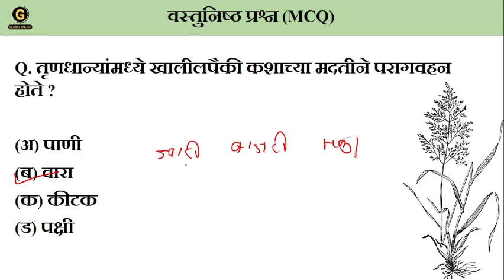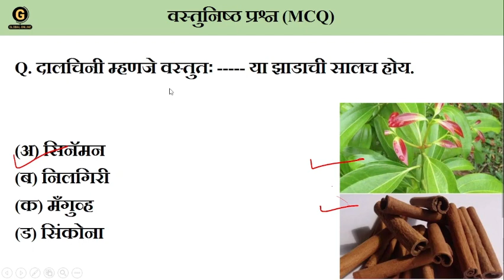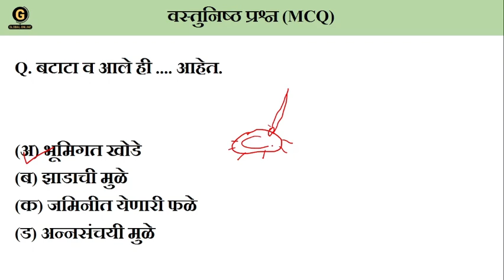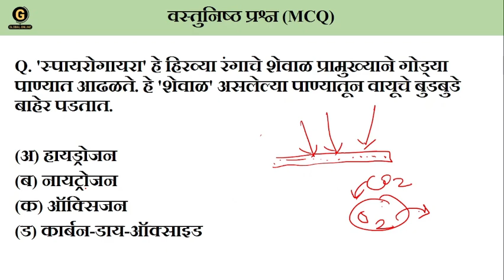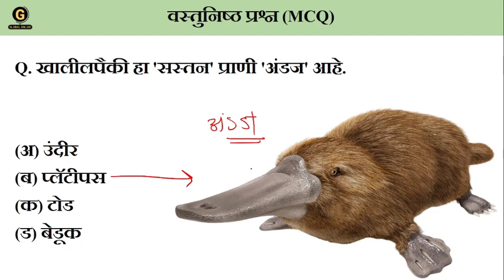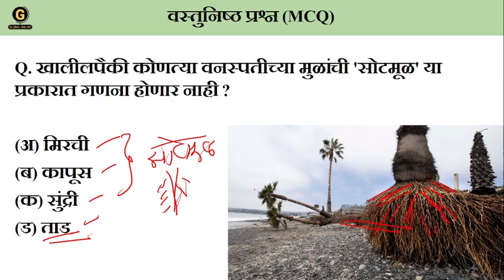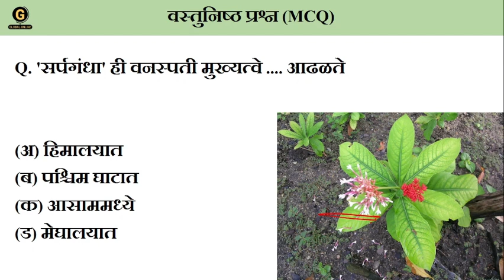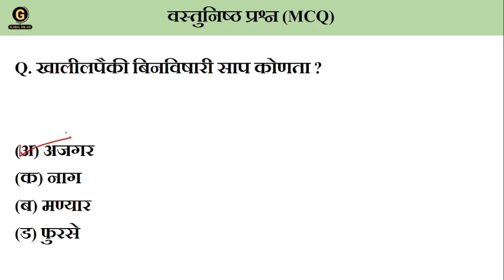MAHATET | शिक्षक पात्रता परीक्षा | Important MCQ | 2024 | सामान्य विज्ञान | TET Science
या व्हिडिओमध्ये आपण आगामी महाराष्ट्र शिक्षक पात्रता परीक्षेसाठी महत्त्वपूर्ण सामान्य विज्ञान विषयात विचारले जाणारे वस्तुनिष्ठ प्रश्न MCQ व
मागील वर्षांचे प्रश्न PYQ पाहणार अहोत.

तर MAHA TET 2024 या कोर्स मधे आम्ही तुम्हाला संपूर्ण अभ्यासक्रमावर आधारित व्हिडिओ लेक्चर्स ,डेली लाईव्ह क्लास,नोट्स
५० पेक्षा अधिक मॉक टेस्ट तसेच संपूर्ण अभ्यासक्रमावर MCQ Provide करत आहोत.

तर हा कोर्स जॉईन करण्यासाठी दिलेल्या नंबर वर व्हॉट्सॲप करा 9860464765 / 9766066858 किंवा
ग्लोबल ऑनलाईन ॲप डाउनलोड करून आपल नाव रजिस्टर करा.

Paper 1
भाषा१ = 30 गुण
भाषा २ = 30 गुण
बालमानासशात्र आणि अध्यापन शास्त्र = 30 गुण
गणित = 30 गुण
परिसर अभ्यास = 30 गुण
एकून गुण = 150

पेपर 2
१ .भाषा १ = 30 गुण
२. भाषा २ = 30 गुण
३. बालमानस शास्त्र व अध्यापन शास्त्र = 30 गुण
४. अ)गणित व विज्ञान /  ब) सामाजिक शास्त्रे = 60  गुण
एकूण गुण = 150 नमस्कार विद्यार्थी मित्रांनो.